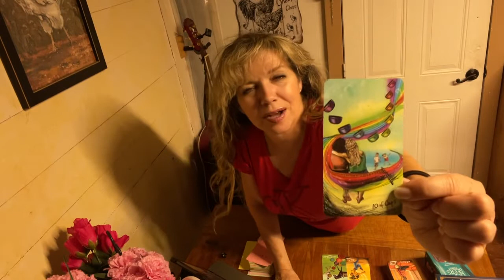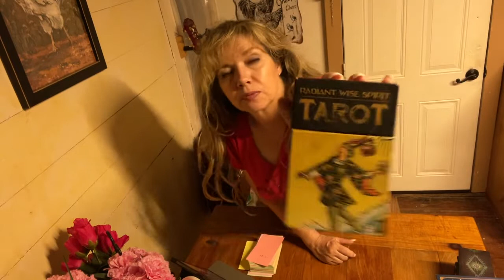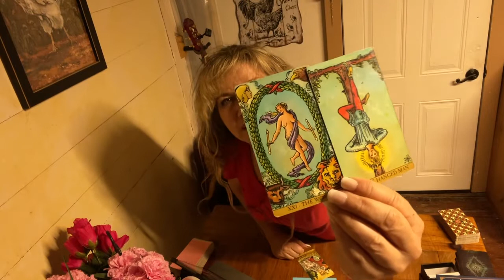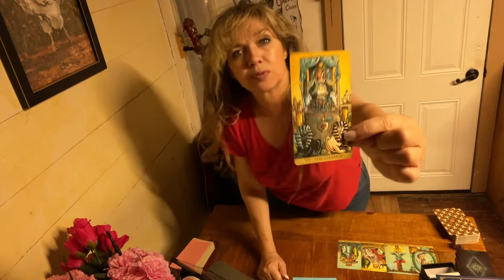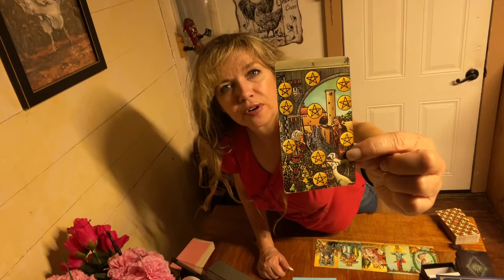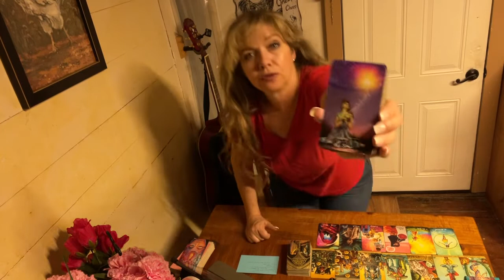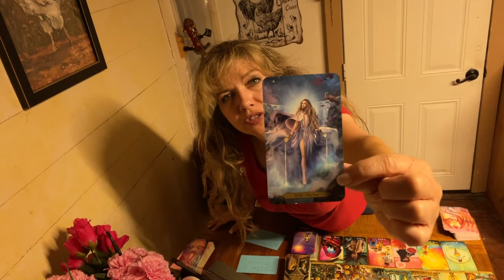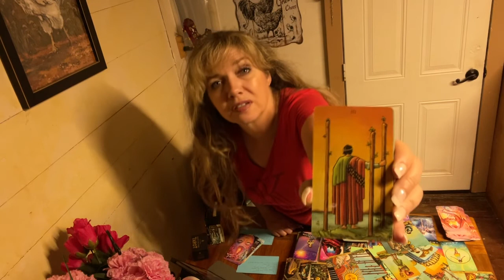Libra! Shocking!! Current One , Future One And The Crush… Scandalous!